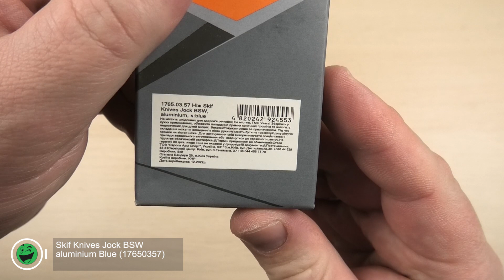Розпаковка Skif Knives Jock BSW aluminium Blue (17650357)